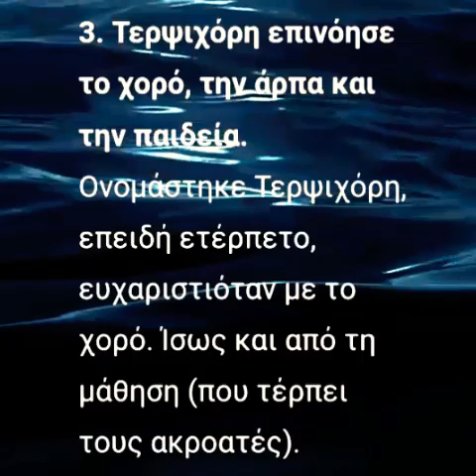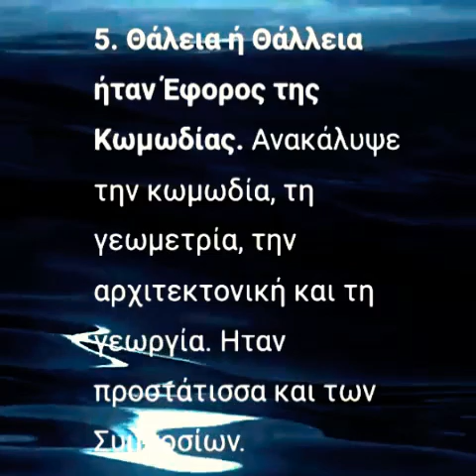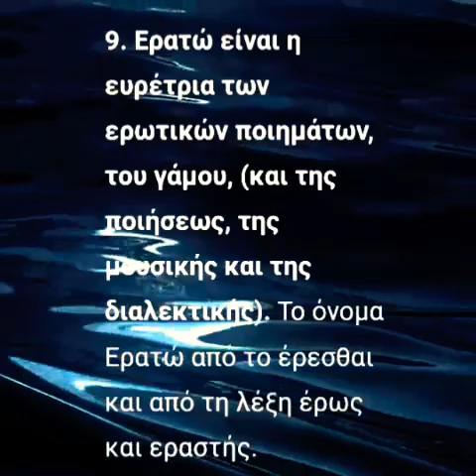Οι 9 Μούσες και η αρίθμηση στον λεξάριθμό τους.